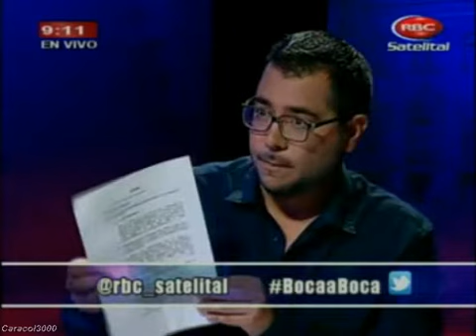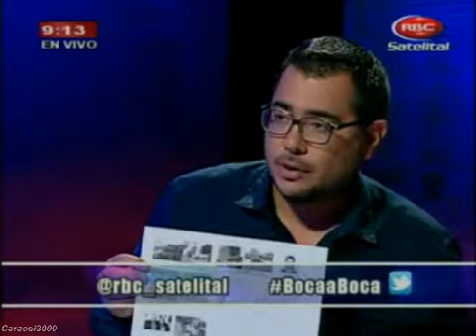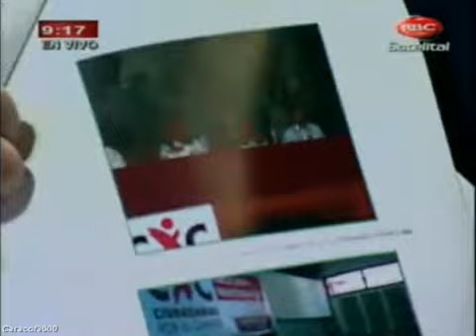Marco Sifuentes [ocraM] en RBC 29.03.2015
En "Boca a Boca" Luis Alfonso Morey entrevista a Marco Sifuentes quien hace una seria denuncia.
INFORME SEGUIMIENTO DE LA DINI @UTERO